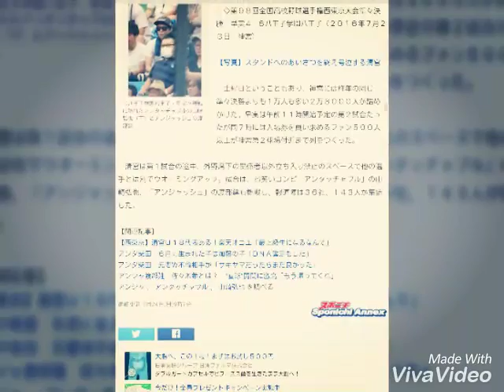【西東京】清宮効果で１万人増 アンタ山崎＆アンジャ渡部も来た！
‹八王子学園八王子・早実›観戦に訪れたアンタッチャブルの山崎弘也（下）とアンジャッシュの渡部建

　◇第９８回全国高校野球選手権西東京大会準々決勝　早実４―６八王子学園八王子（２０１６年７月２３日　神宮）

【写真】スタンドへのあいさつを終え号泣する清宮

　土曜日ということもあり、神宮には昨年の同じ準々決勝よりも１万人も多い２万３０００人が詰めかけた。早実は午前１１時開始予定の第２試合だったが同７時には入場券を買い求めるファン５００人以上が神宮第２球場付近まで列をつくった。

　清宮は第１試合の途中、外野席下の関係者以外立ち入り禁止のスペースで他の選手とは別でウオーミングアップ。試合は、お笑いコンビ「アンタッチャブル」の山崎弘也、「アンジャッシュ」の渡部建も観戦し、報道陣は３６社、１４３人が集結した。